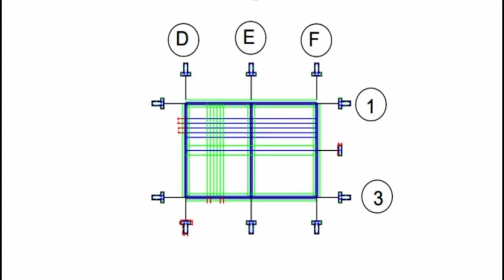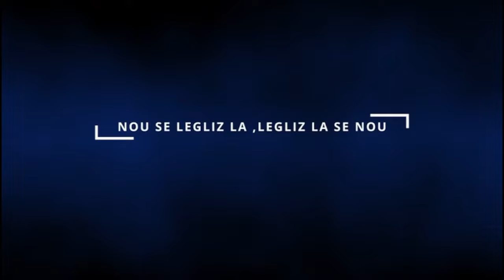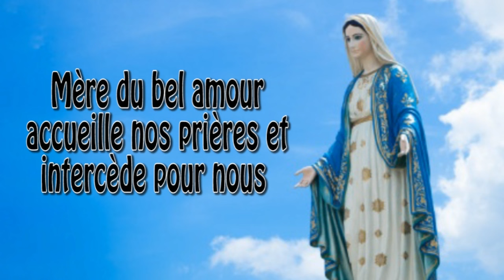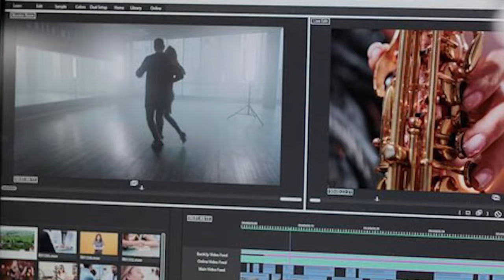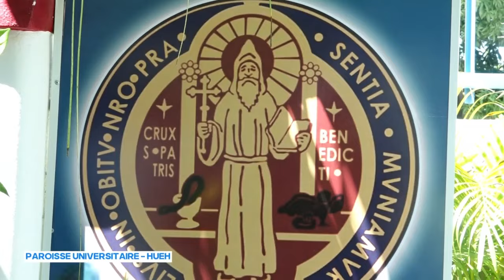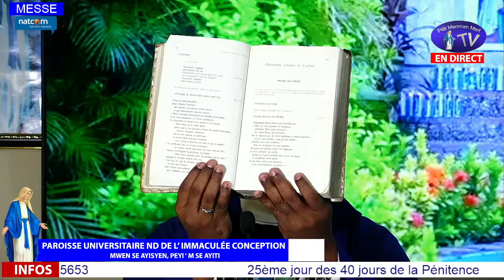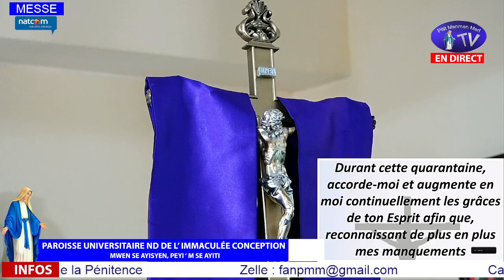Samedi 9 Mars 2024 - Messe du 25ème jour des 40 jours de la Pénitence